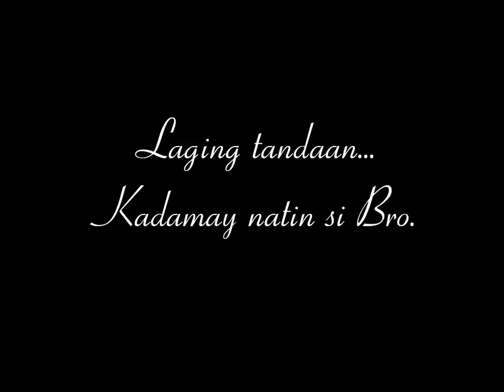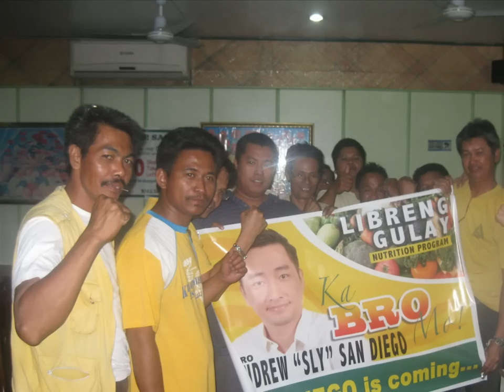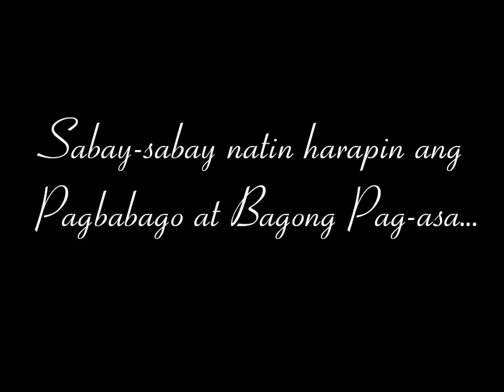ANDREW SAN DIEGO ON MISSION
Naiis mag lingkod ng tapat at totoo...